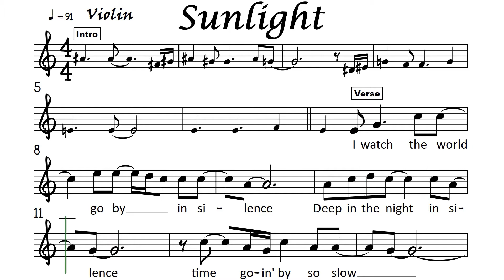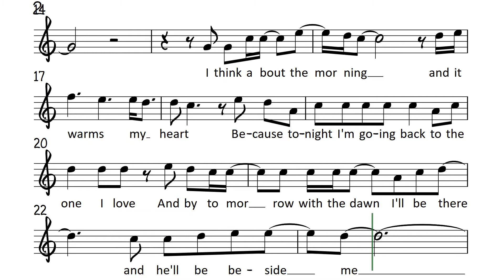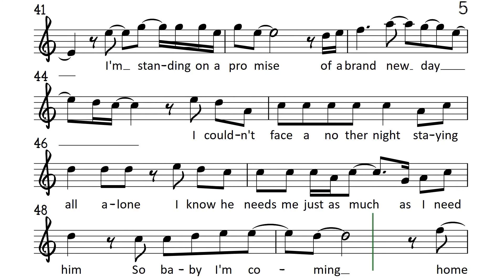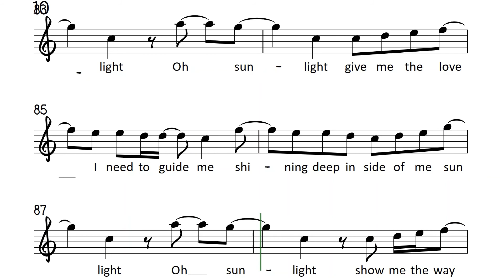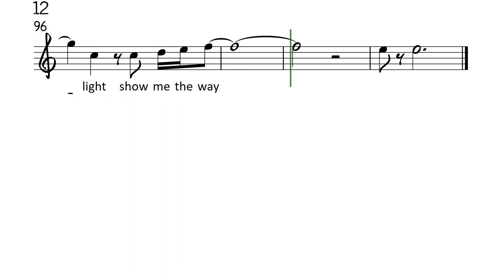Sunlight in C for Flute or Violin Sheet Music and Backing Track Play Along Partitura | Kevyn Lettau